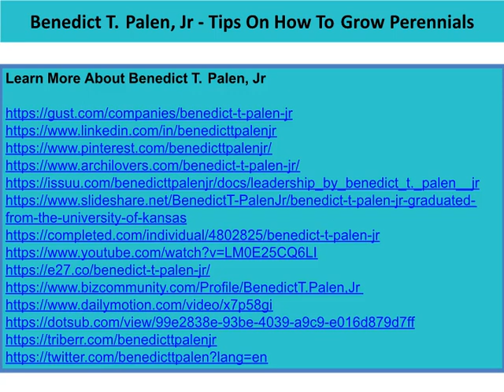Benedict T. Palen, Jr - Tips On How To Grow Perennials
Benedict T. Palen, Jr - Perennials come back year after year, few are evergreen and keep their flora through the winter; others go inactive, dying back to the ground and will send up new shoots in the spring.